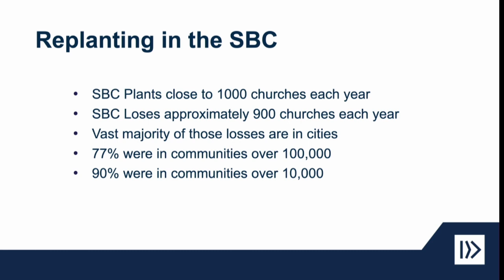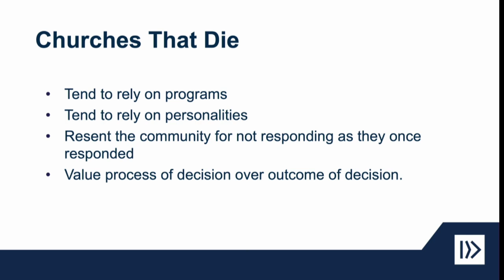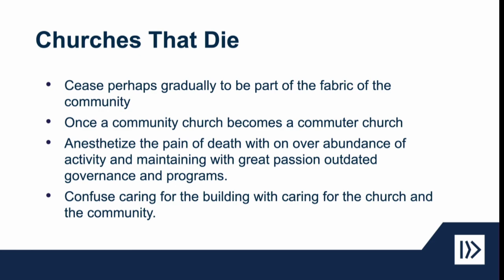Mark Clifton - Diagnosis of a Declining Church